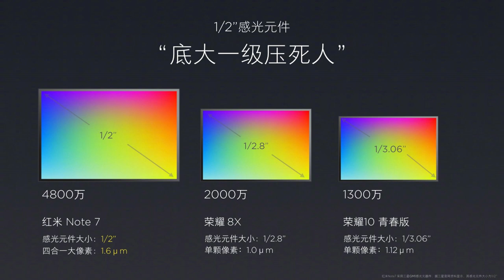Redmi Note 7 official Launched in India | Specification, price - Is it worth it?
Xiaomi recently launched its brand new Redmi note 7 in China as well as in India. In this video, you will get full information about Redmi Note 7 Its features specification camera review and lots of discussions. The main highlight of this phone is its 48 MP camera which presents in Redmi note 7.

1) Samsung Galaxy M20

2)Asus ZenFone Max Pro 2

3)Redmi note 6 pro

4)Honor 10 lite

5) MI A2